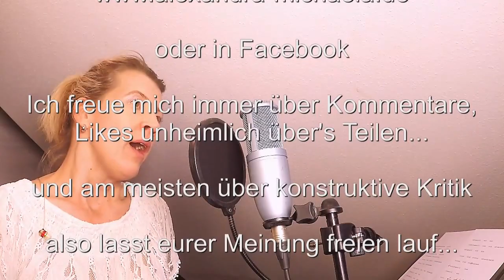Ave Maria - Bach - Gounod - Abschiedslied - Trauermusik - Sängerin Alexandra-Michaela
Das weltbekannte Stück Ave Maria von Bach/Gounod in meiner Interpretaton als Trauersängerin / Hochzeitssängerin.

Abschied von einem Menschen nehmen zu müssen ist keine leichte Aufgabe, dennoch fürhle ich mich sehr geehrt wenn ich diesen Song beisteuern kann.

Buchungsanfragen für die Beerdigung unter